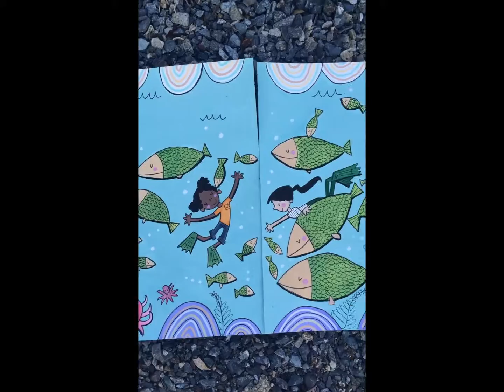"A Journey of Love": Amara Mural Contest Winning Design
We are thrilled to announce that Megan Myers has been selected as the winner of our Mural Competition!

Megan’s design, “A Journey of Love,” beautifully expresses the resilience and potential within all children, and the power of family and community to create safe passage for kids. Megan’s submission was a favorite with staff, the community youth panel, and a jury committee.

Megan is an accomplished mural artist, who serendipitously was also behind the mural at our old office.

Thank you to all the artists who submitted designs to our competition. The final mural will be installed on the southern edge of Amara’s headquarters, at 5907 Martin Luther King Jr. Way South, later this summer. We are excited to share this joyful vision with our community!